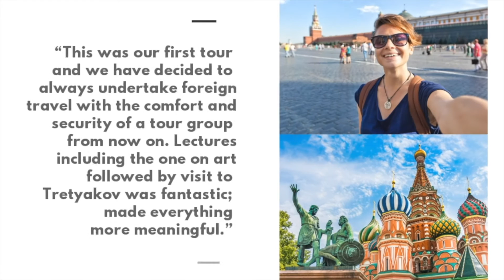AHI Travel: Imperial Splendors of Russia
Experience the opulence of the age of czars on this eight-night adventure through Moscow and St. Petersburg. In Moscow, stride across Red Square, wonder at St. Basil’s swirling domes and discover the city’s beautiful Metro stations. Inside the Kremlin walls, glimpse gilded crowns, carriages and Fabergé eggs. Take a guided walk in Novodevichy Cemetery, the resting place of notables including Chekov and Khrushchev. Then, travel by high-speed rail to St. Petersburg, Russia’s cultured “window to Europe,” where you’ll marvel at lavish cathedrals and cruise along its pretty canals. Visit Peterhof, the palace of Peter the Great, and Catherine Palace, the splendid summer home of the Romanovs. Watch dancers warm up at the Saint Petersburg Theater Classic Ballet School, and enter the celebrated State Hermitage Museum early to admire artistic masterpieces. Throughout your journey, local experts share insights about Russia’s culture and heritage. Enjoy a country lunch and vodka tasting, a generous meal plan featuring wine with dinner and first-class accommodations.